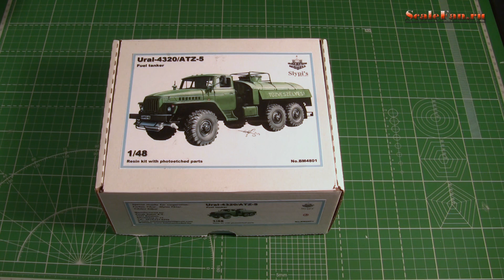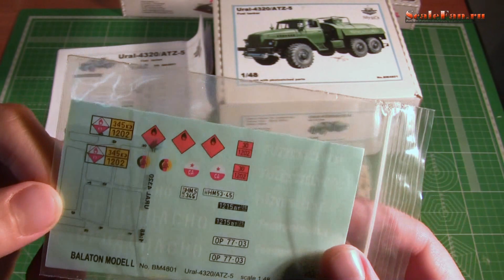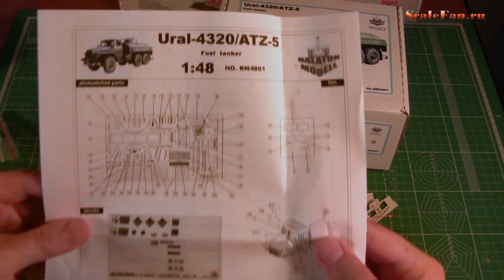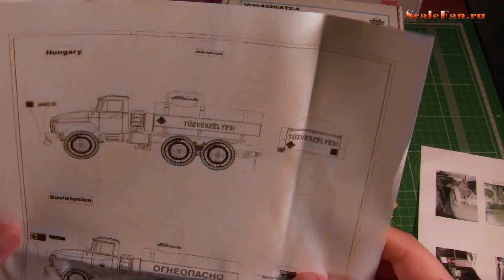Ural-4320/ATZ-5 1/48 Balaton Modell